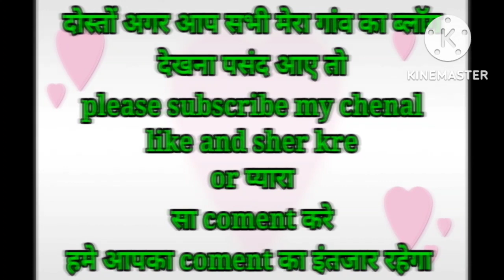आज में ओर मेरे बच्चो बहुत खुश हैं ||dailyvlogs @PRiYALove ROHAN sharma @Nirali vlogs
आज में ओर मेरे बच्चो बहुत खुश हैं dailyvlogs @priya love rohan sharma@nirali vlogs

बच्चों की पसंद चीज मिल जाए तो बच्चे कितने खुश हो जाते हैं,बच्चो को खुश करने वाला नास्ता 5min मे,बच्चो को अच्छा लगने वाला नास्ता जो 5 min मे बनता है,गरीब बच्चों की दिवाली,आशु सर ने बनाई अनाथ बच्चों के साथ दिवाली,चोकलेट से बनाई हुई रेसिपी,पनीर से अच्छा नास्ता कैसे बनता है 5min मे,चोको पाई रेसिपी,घर पर बनाई हुई चोको पाई,60 rupees मे अच्छा नास्ता,आसान तरीक़े से घर पर बनाए चोको पाई रेसिपी,healthy और tasty नास्ता कैसे बनाए 5 min मे,ढोकला रेसिपी,कैसे बनाई snaks

@riyalove Rohit Sharma
@femily fitness
@depikaki duniya

Sourav Josh